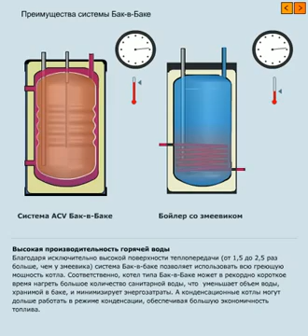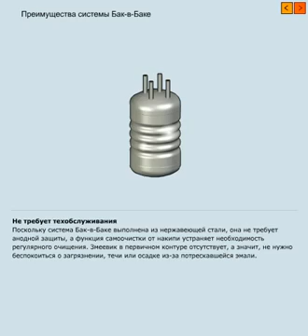Бойлер косвенного нагрева с конструкцией по технологии «Бак в баке»